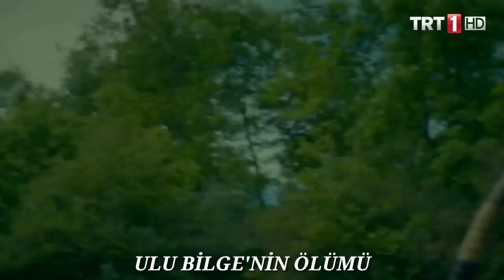Diriliş Ertuğrul - Tüm Kötülerin Ölümü (2.sezon)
Diriliş Ertuğrul
Tüm Kötülerin Ölümü (2.sezon)
- Börklü
- Kocabaş
- Karabek
- Valentin
- Tangut
- Aytolun
- Gümüştekin
- Goncagül
- Ulu Bilge
- Boğaç
- Doruk